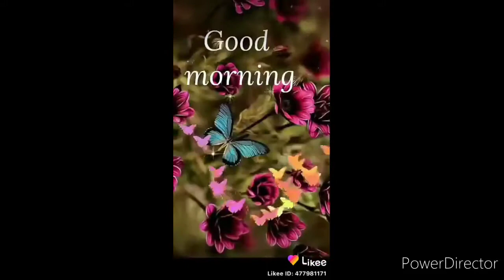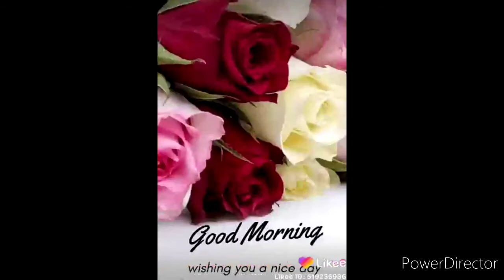Good morning WhatsApp status 2020/morning message trending/warm,wishes,greeting happy good morning/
Good morning WhatsApp status 2020/new morning message trending status/warm,wishes,greeting happy good morning/